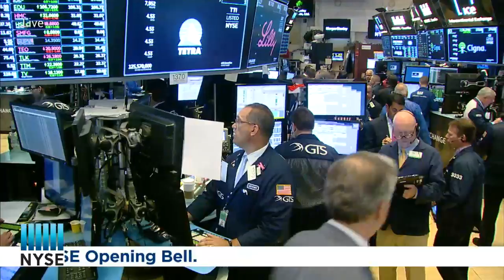Congrats to TETRA Technologies (NYSE: TTI) on 20 years as an NYSE listed company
The New York Stock Exchange welcomes executives and guests of Tetra Technologies, Inc. (NYSE: TTI) in celebration of their 20th Anniversary of Listing. To honor the occasion, Stuart Brightman, CEO, will ring the NYSE Opening Bell®.